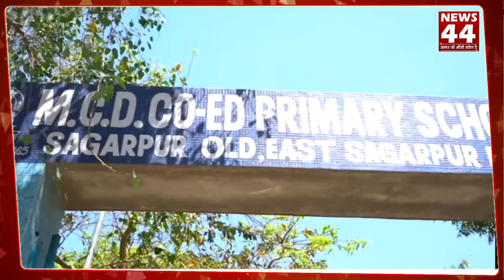Delhi में Atishi का ऐसा गुस्सा पहले कभी नहीं देखा होगा ! MCD School के Teachers पर गरजीं ! News44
MCD School में Minister Atishi ने की Surprise Visit, Officers को लगाई जोरदार फटकार